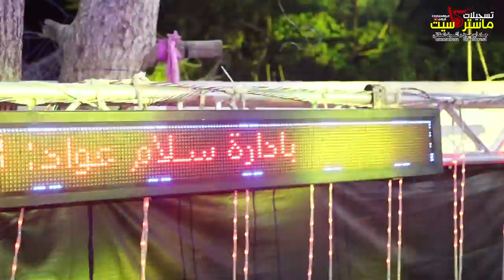دحيه المسلمين 🔥 20199 الفنان ايمن السبعاوي - مهرجان محمود عطايا كفر نعمه2018HD تسجيلات ماستركاسيت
مع تحيات تسجيلات ماستركاسيت 2018